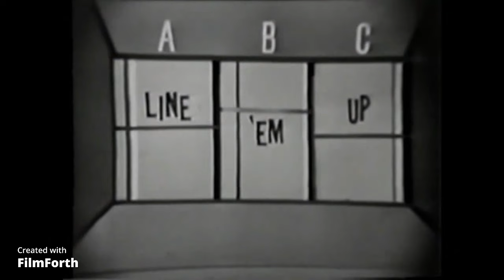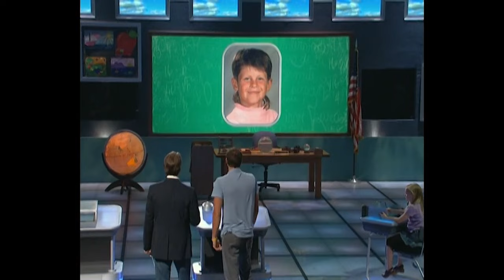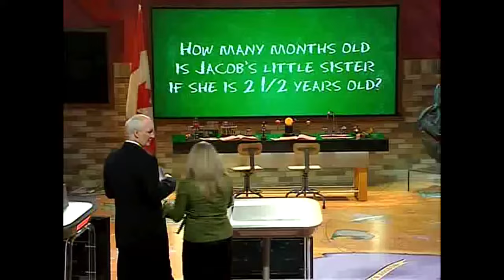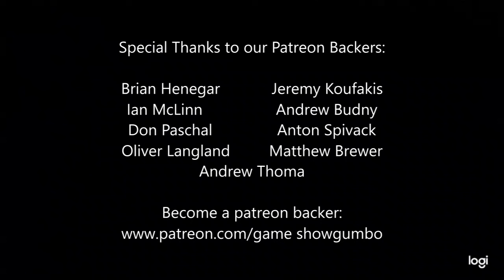Games O' Canada - Are You Smarter Than A 5th Grader?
Believe it or not, it's not just Wayne Brady or Greg Proops that are Whose Line alums that have hosted game shows. Colin Mochrie has too. What did he do? A Canadian version of Are You Smarter Than A 5th Grader. How did it fare up north compared to the Jeff Foxworthy versions? Tune in and find out!

Want to see me take on the task of 100 games in 365 days live? and join in on the fun.

Want to help out the production of the show, and get every upcoming video a day before everyone else? today!